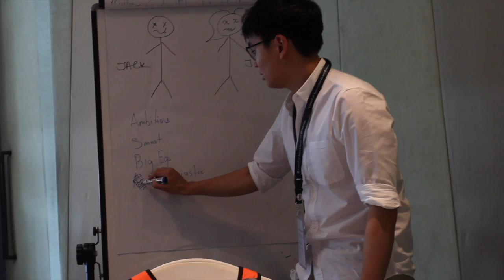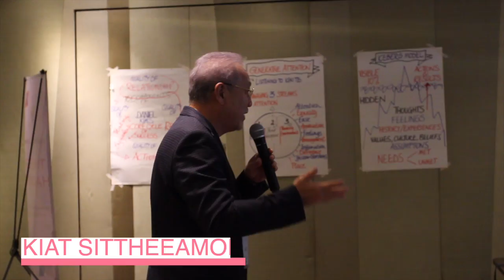CALD Youth Political Academy 2019 Summary Video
CALD Youth Political Academy 2019
25-29 July 2019 | Bangkok, Thailand

CALD Youth introduced the hackathon which is a sprint-like event that focuses on creating functioning products, using a specific tool, language and system. Taking its processes, CYPA III used hackathon in generating new, innovative ideas for youth participation in politics and civic engagement.